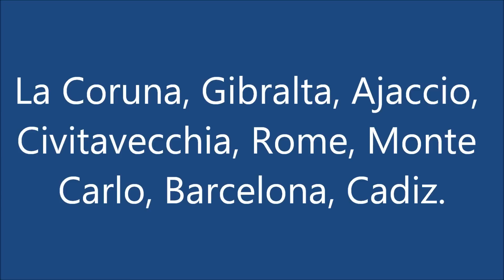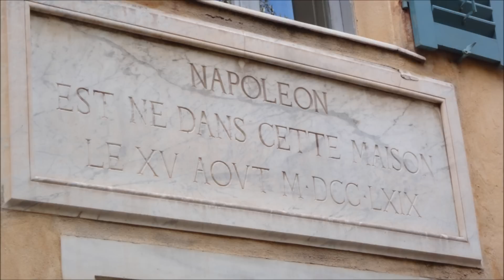P&O Azura Cruise 2014 - Central Meditteranean.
September Cruise A423 to La Coruna, Gibraltar, Ajaccio, Rome, Monte Carlo, Barcelona & Cadiz. Shows areas on Azura confirming what a great ship she really is.